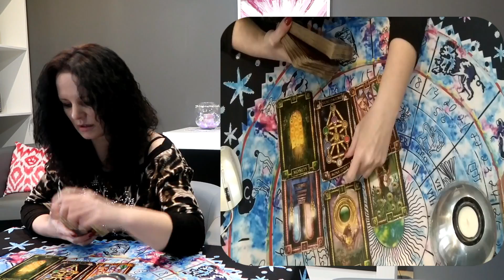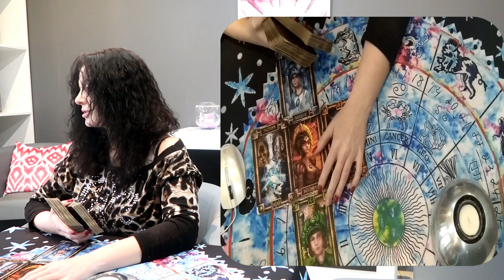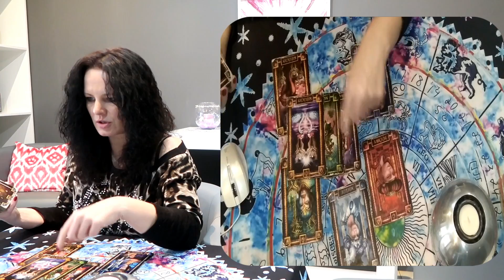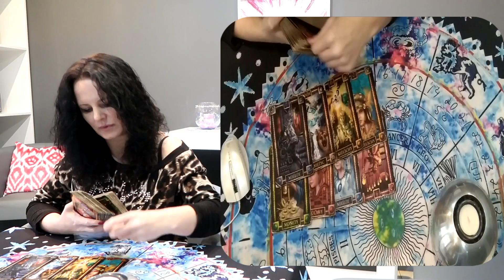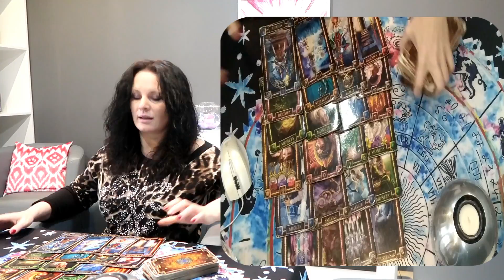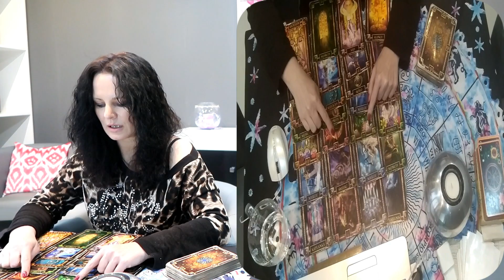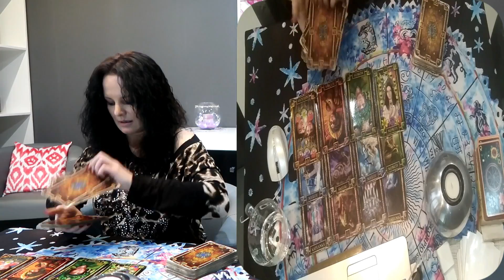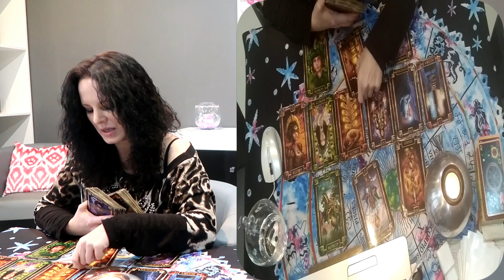Wasze pytania - Moje odpowiedzi #175 Tarot _ Agiatis